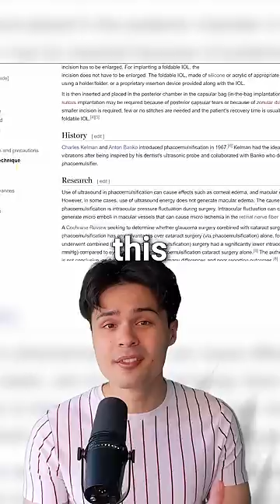Secret Tech Behind MrBeast's Viral Video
MrBeast Went Viral for Curing Blindness with Tech, But Most People Missed a Secret in His Video.

In January 2023, MrBeast released a video that changed YouTube forever. Instead of giving 1,000 people iPhones, he gave 1,000 people sight. And all it took, was a 10 minute surgery for each person.

But there is more to the video than meets the eye.

You see, doctors invented this tech in 1967. It works by sticking a needle in someone's eye, then vibrating it so fast, you can't hear it. This breaks up the cloudy lens blocking someone's eye, so we can suck it out and replace it with a new lens. But if this was invented  50 years ago,

why did blind people have to wait until MrBeast's video?

Well, where I live, the surgery is free. The UK has public healthcare. But in the US, that surgery costs 3 to 6 thousand dollars per eye. So the secret is this video easily cost $3 million dollars.

That's why...